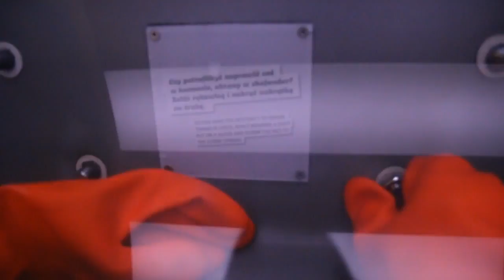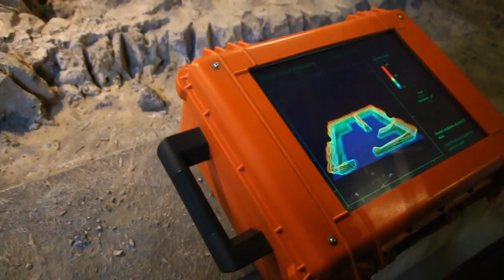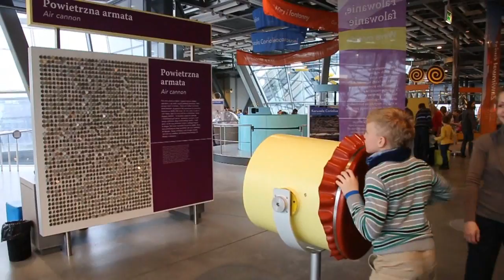Warsaw Science Museum (Copernicus Science Centre)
It is the largest science centre in Poland. Good for an adult and children to have fun and learn Science.